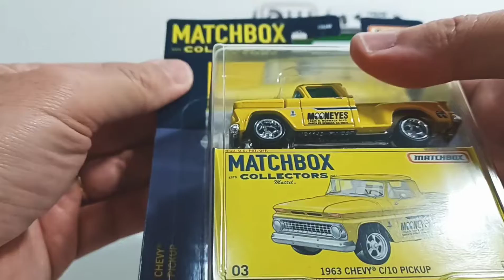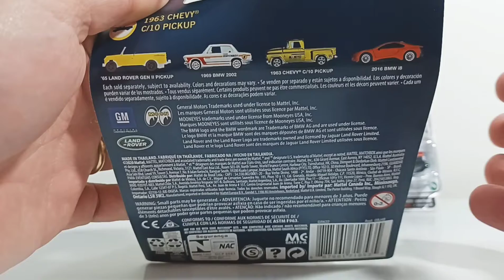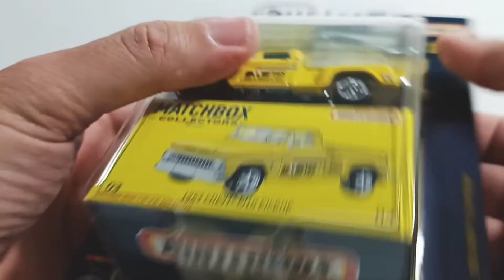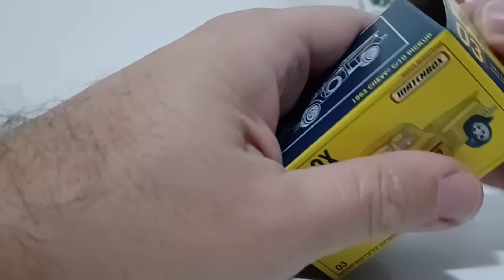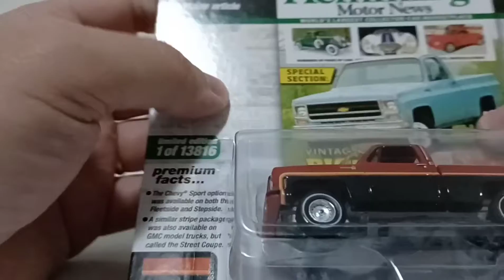Duas Chevy C-10 - venha conferir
hoje duas miniaturas de modelos da chevy C10, uma da Matchbox e outra da Auto World.